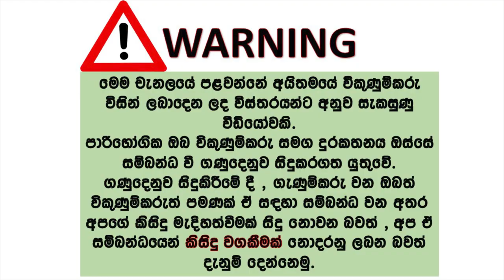Car for sale | ikmn lk wahana | vehicle for sale in srilanka